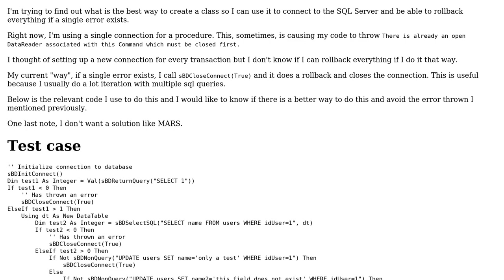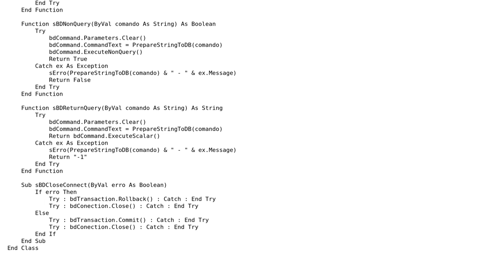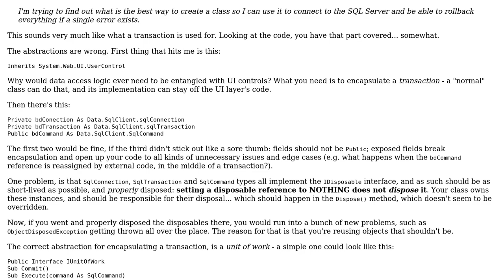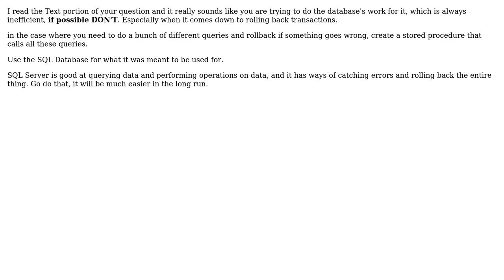Code Review: Creating a wrapper for SqlClient (2 Solutions!!)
Code Review: Creating a wrapper for SqlClient

With thanks & praise to God, and with thanks to the many people who have made this project possible! | Content (except music & images) licensed under CC BY-SA | Music | Images & others | With thanks to user silentw user Mathieu Guindon user Malachi and the Stack Exchange Network Trademarks are property of their respective owners. You are responsible for your own actions.